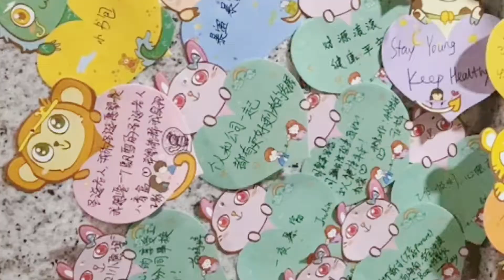JCtrans logistics network is ready for the arrival of Christmas!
Christmas is coming ,and Santa Claus is on the way!
JCtrans is ready for that wonderful day,and you?